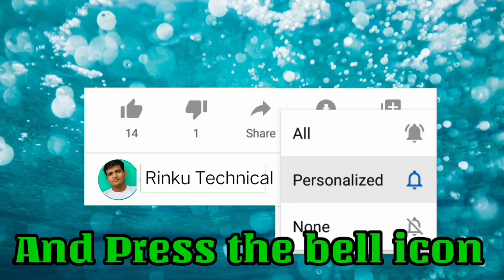Apple iPhone 12pro max /realme 6 pro/Review/ Unboxing/😮😮😮😮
Apple iPhone 12pro max /Review/ Unboxing/😮😮😮😮

Hello
    Friends
Aj ma is video ma ap ka liya laiya hu Apple iphone 12pro max ka bera ma agar ap ko ya video pasand aiya tho video ko like or chennal ko subscribe kera hamari or asi naye video ka liya
               Thanks

Full Review

Muja follow kera